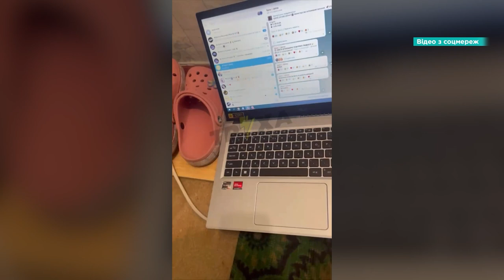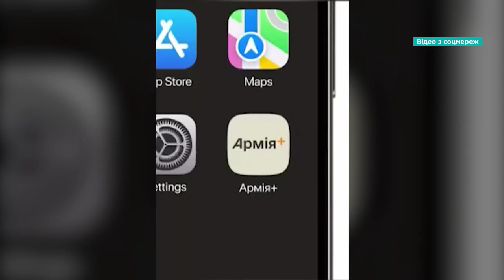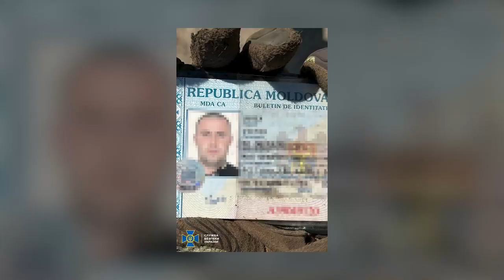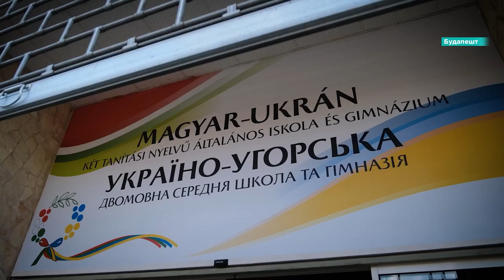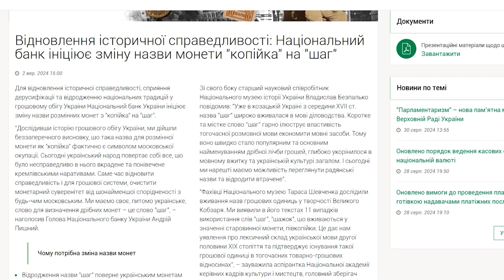🔴 Новини OPEN NEWS 18:15. 3 вересня 2024 року. Палав ліс! Водій-порушник! Унікальна виставка!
18:15. В ефірі OPEN NEWS. Вівторок, 3 вересня 2024 рік. Актуальні новини Дніпра та області від команди «Відкритого».

00:02 Початок випуску
00:12 Анонси
00:53 Як дніпряни оговтуються від російської атаки?
04:29 У застосунку Армія+ зареєструвалися вже 150 тисяч захисників
04:59 Історія захисника з Харківського напрямку, який проходить реабілітацію у Дніпрі
08:01 3 вересня – 21-а річниця створення 17-ї окремої танкової Криворізької бригади ім. К. Пестушка
09:01 У Кривому Розі відкрився перший в області Центр життєстійкості
12:49 У Дніпрі правоохоронці притягнули до відповідальності 23-річного водія-порушника
13:16 На Дніпропетровщині затримали двох ділків, які вивозили ухилянтів з України до Молдови
13:51 У Дніпрі відкрили новий ліцей безпекового спрямування та національно-патріотичного виховання
14:48 У Будапешті відкрилася перша державна школа, де українські діти можуть навчатися рідною мовою
15:31 В Україні хочуть змінити назву монети
16:06 Спортсменка з Дніпропетровщини завоювала «бронзу» у метанні диска на Паралімпіаді-2024
16:34 Бігунка з Нікополя здобула «бронзу» Паралімпійських ігор-2024
17:03 У Дніпрі в історичному музеї імені Дмитра Яворницького відкриється унікальна виставка
18:14 Кінець випуску